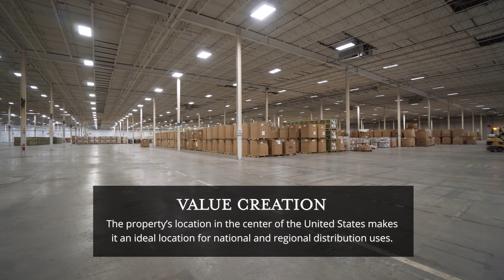2654 Highway 169 | Coffeyville, KS 67337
This former Amazon fulfillment center is in excellent condition and is bolstered by Coffeyville’s strong labor pool that can accommodate various industries.